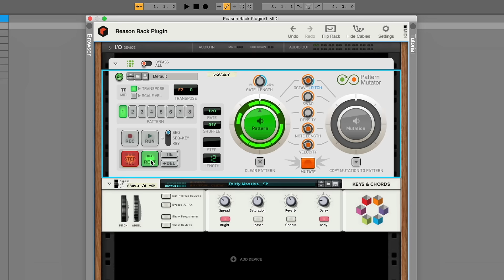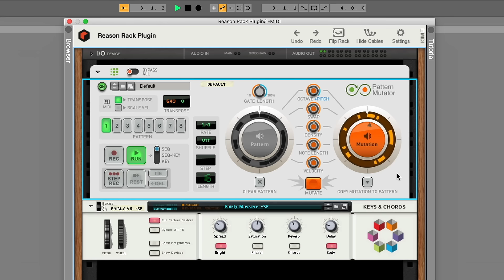Introducing Pattern Mutator for Reason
Pattern Mutator is a new Player Rack Extension that helps you create note pattern sequences and then mutate them – warping their pitch, timing, duration and velocity into entirely new pattern variations. Pattern Mutator makes getting started with note sequencers easy and taking those sequences into whole new directions even easier.